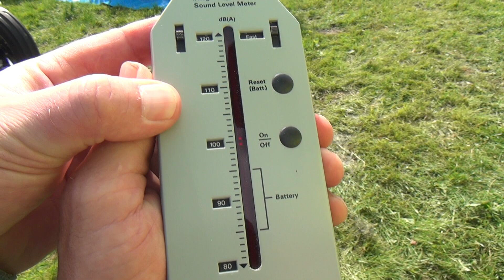Farm Pulling Classic : Red Devil DINGO Blue Diesel - Black Beast - Black Gold - 6R Express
Ein Leben ohne Trecker Treck ist möglich, ABER sinnlos.